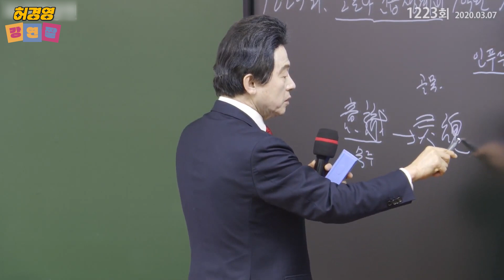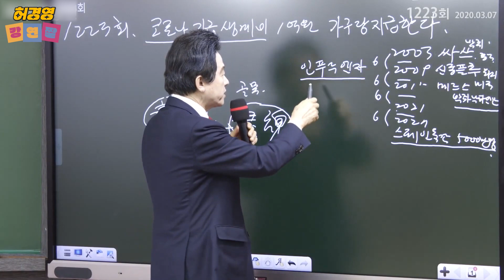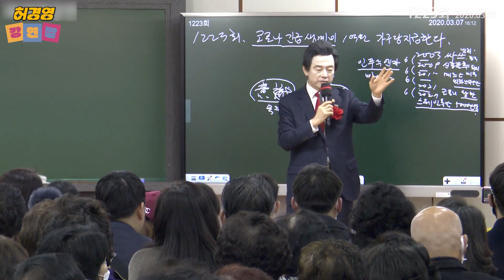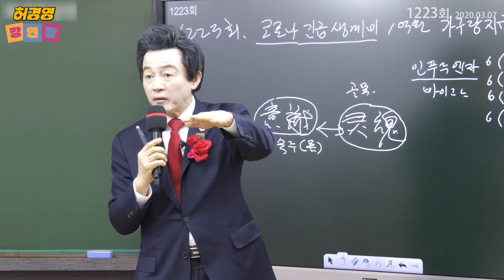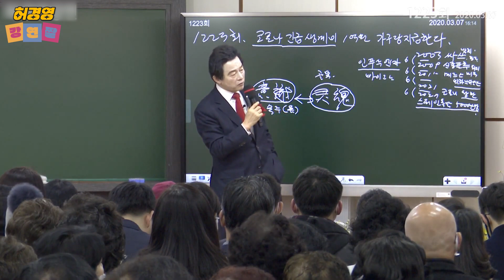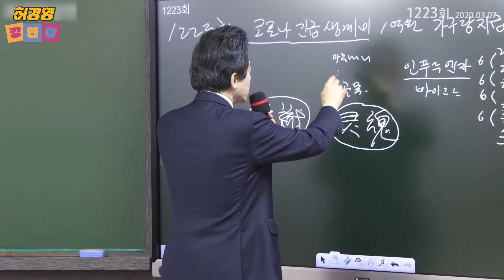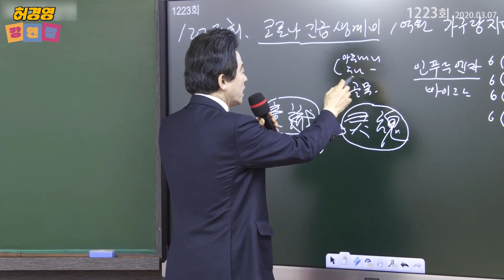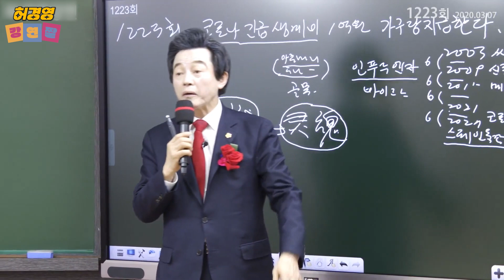인간의 육체는 하나의 숙주와 같다 - 허경영 -